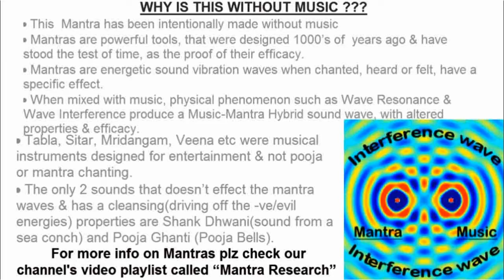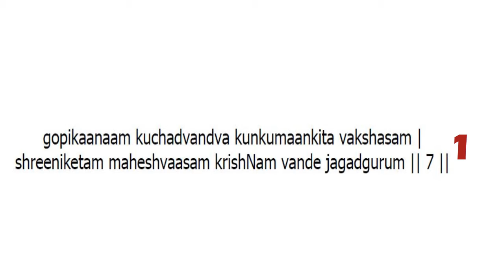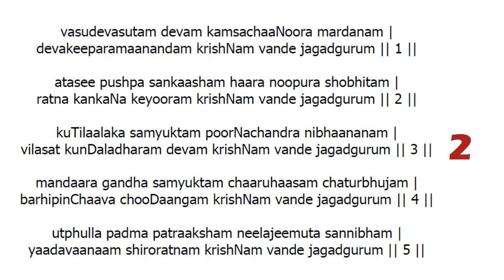KRISHNASHTAKAM STOTRA MANTRA IN ENGLISH